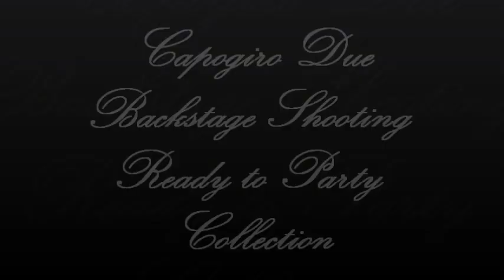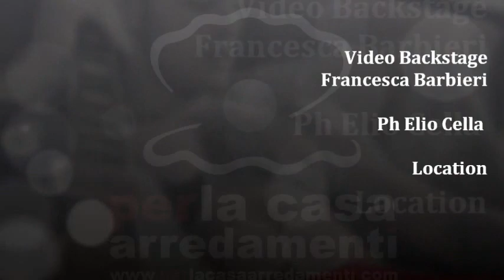Capogiro Due " Ready to Party "Collection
Roberta, Davide e Simona indossano  intimo, pigiama, pantofole e leggings must have per le prossime feste. Idee regalo per lei e per lui da mettere sotto l'albero.